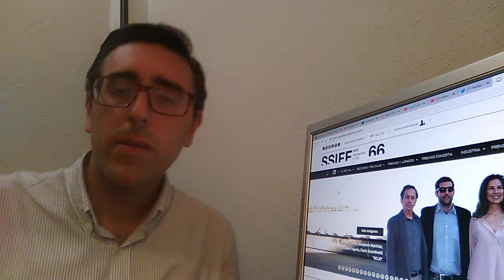Crítica de cine: "Infiltrado en KKKlan"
Lo más lúcido de Spike Lee en mucho tiempo, y aún así